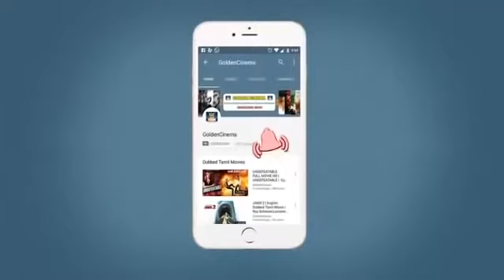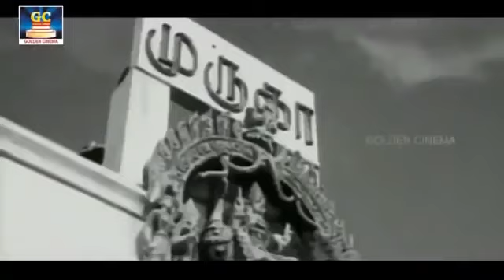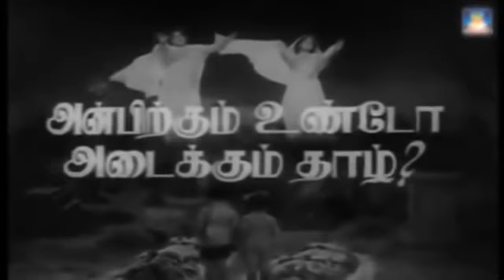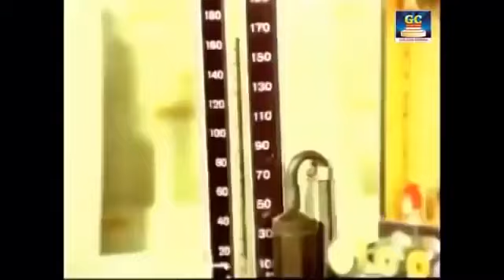கேட்டதும் கண்ணீர் வரவைக்கும் சிவாஜி சோக பாடல்கள் | Sivajiganesan Soga Padalgal | Sad Songs | Old HD